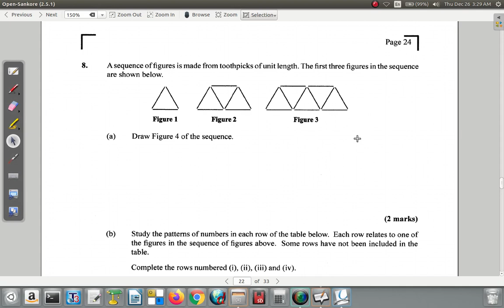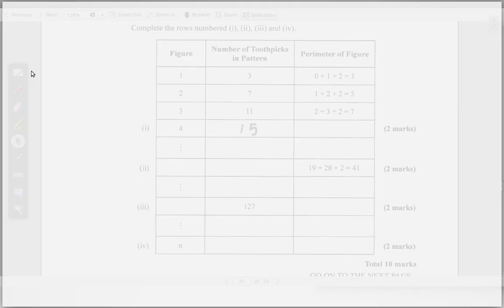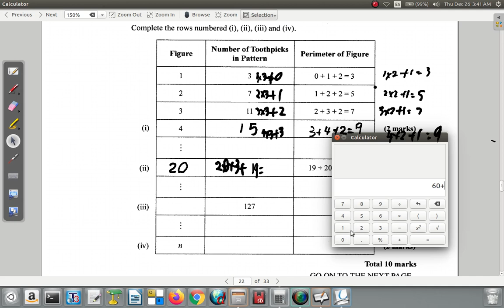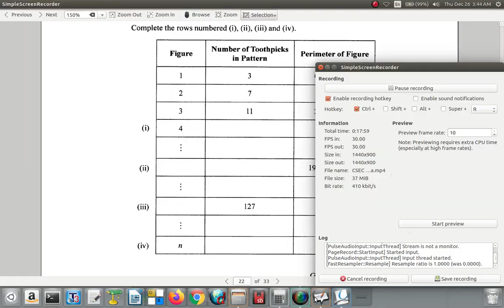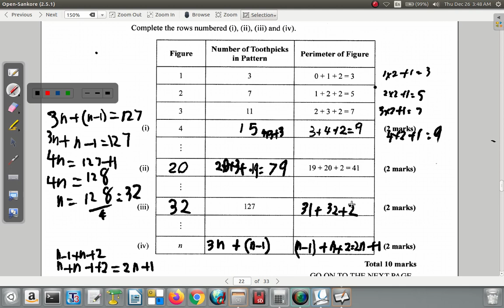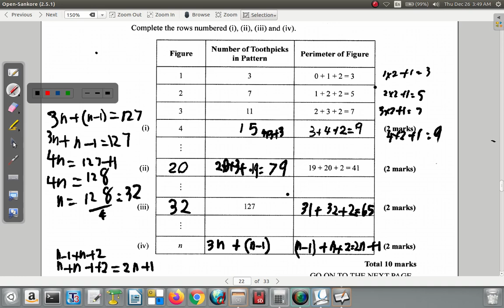January 2018 Question 8 CSEC Mathematics Past Paper Solution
I proofread your thesis, dissertation and other academic papers while adhering to all academic ethical requirements.